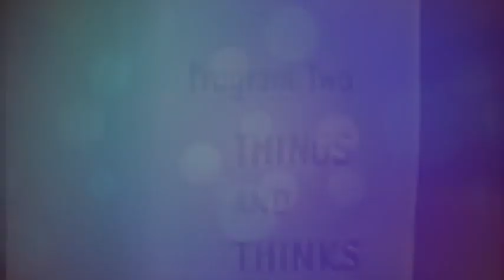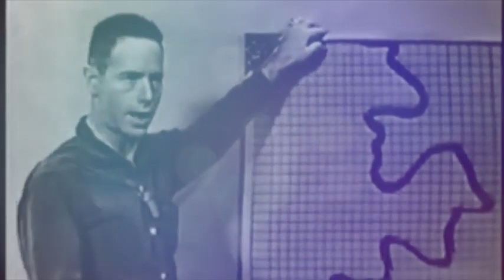Alan Watts - The Forgotten Lectures (1960's Footage)